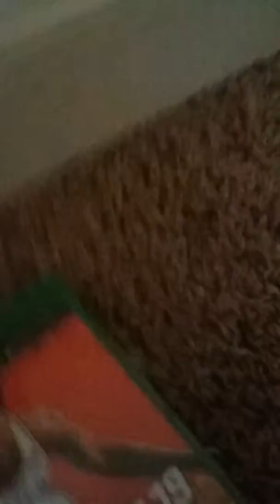Talking about the channel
Hope you guys liked it I'm going to try to get 5 subscribers and I said in the video to subscribe to Wsfn and super men goes I Will post again soon